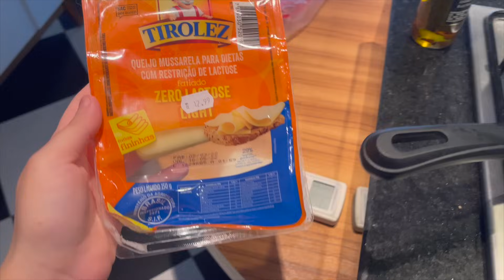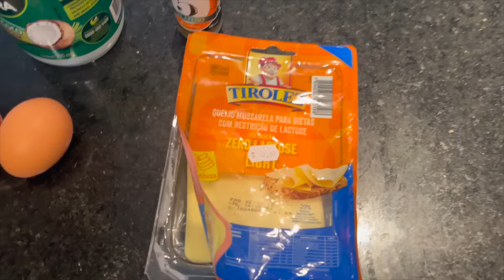PERDI QUASE 5 KG EM 5 DIAS COM A DIETA DO OVO (adaptada)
Oii, mais um vídeo incrível para vocês!
Fiz outro desafio da dieta do ovo, dessa vez com 5 dias e eu fiquei chocada com o resultado!!!